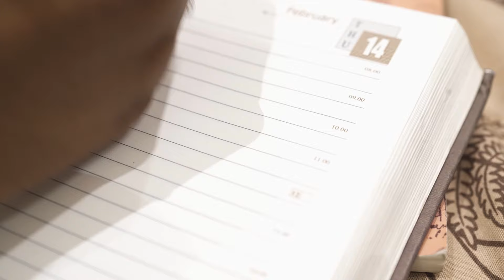ALIEN KADHALI - Tamil Fantasy short film | Eniyan S | Sema Bruh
Download FRND App and make new and meaningful connections daily:-

Written Directed & performed by
Eniyan S

Edit - Deepak anto V

cast - Aarya

ALIEN KADHALI" explores an unconventional love story set in a fantasy world. You all can expect to encounter a range of fantastical elements woven throughout the short film. This may include imaginative settings, otherworldly characters, and extraordinary events that add depth and intrigue to the storyline. The film may transport you to a world filled with magic, mystery, and wonder